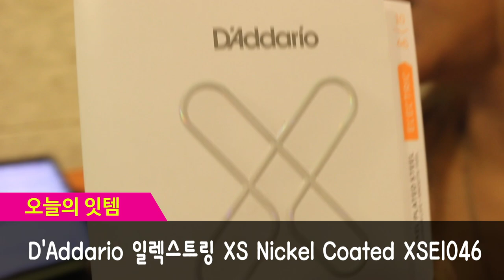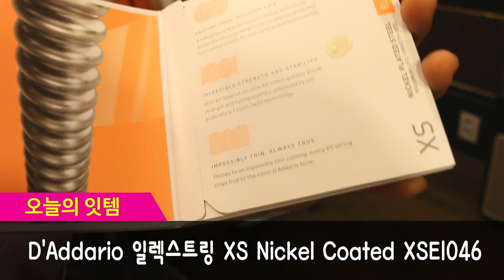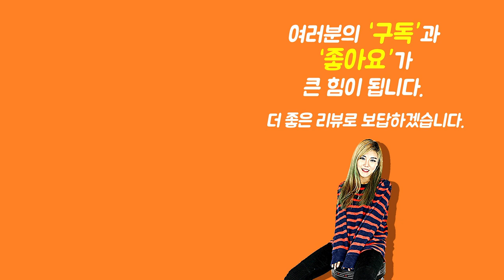[Show me the ITEM 1048회] D'Addario 일렉스트링 XS Nickel Coated XSE1046 (010~046)